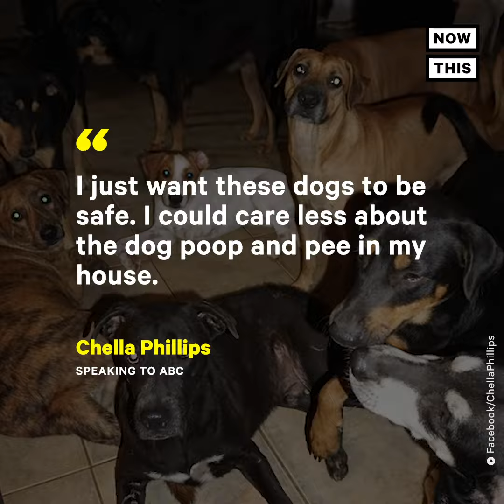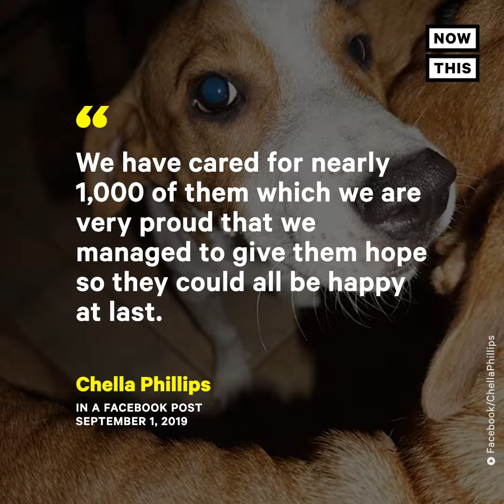Woman Takes in 97 Stray Dogs to Save Them From Hurricane Dorian | NowThis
This woman took in 97 stray dogs to save them from Hurricane Dorian in the Bahamas.

In current events today, Nassau Bahamas woman Chella Phillips is making international headlines for taking in 97 stray dogs to her home during Hurricane Dorian. The Hurricane Dorian path hit the Bahamas as a category 5 storm. In this animal video, you can see the impressive animal rescue and dog rescue Phillips carried out. The Bahamas is likely in need of animal rescuers, before and after the storm. Phillips runs the Voiceless Dog of Nassau shelter. Stick with NowThis News for Hurricane Dorian live coverage.